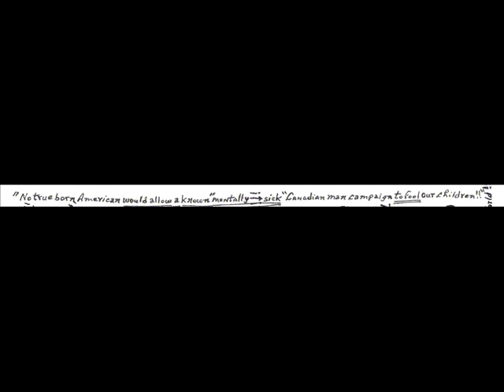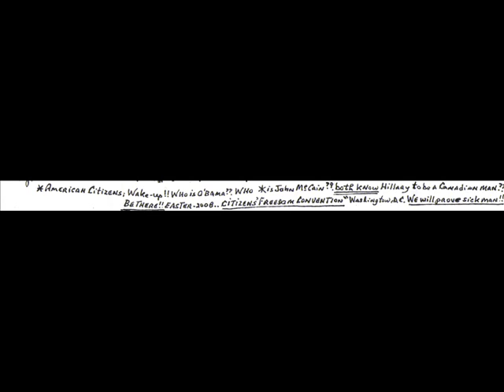Is Hillary Clinton a "Mentally ill Canadian Man"?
On March 11th at 1:05 Pm a man stopped six students to share his campaign to fax a document to the U.S stating Hillary Clinton is a Man.

He gave us this document